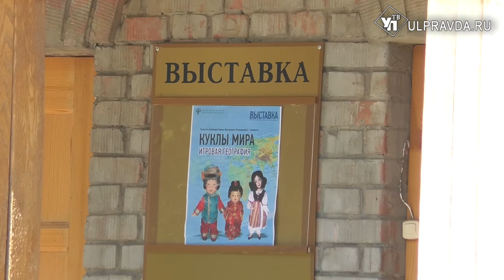Руки на шарнирах, живые волосы и уникальные механизмы. Ульяновский коллекционер собрал 90 кукол мира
Новая экспозиция кукол в Выставочном зале «На Покровской» представляет интересную коллекцию кукол XX века. Их география обширна и охватывает страны Европы, Азии, Америки, Канады, России и СНГ. С коллекционером встретилась наша съёмочная группа.